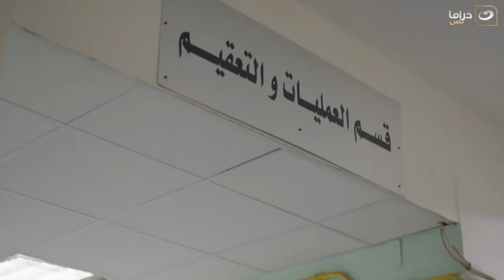شاهد معانا بدون فواصل الحلقة السابعة من مسلسل طاقة القدر حصريا على النهار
طاقة القدر| شاهد معانا بدون فواصل الحلقة السابعة من مسلسل طاقة القدر حصريا على النهار
مسلسل طاقة القدر
هو مسلسل درامي، تدور أحداث المسلسل حول رحلة صعود شاب للقمة والنجاح بطريق الحلال بدون استخدام أساليب ملتوية أو طرق غير مشروعة وحرام، وبجانب هذه القصة يوجد خط درامي رومانسي، حيث تجمع علاقة عاطفية ما بينه وبين فتاة يحبها.
المسلسل بطولة: حمادة هلال، يسرا اللوزي، سهر الصايغ، حجاج عبد العظيم، ايهاب فهمي، إدوارد، محمد حاتم، ومصطفى أبو سريع، ومن تأليف : أحمد محمود أبو زيد، ومن إخراج : محمد مصطفى .